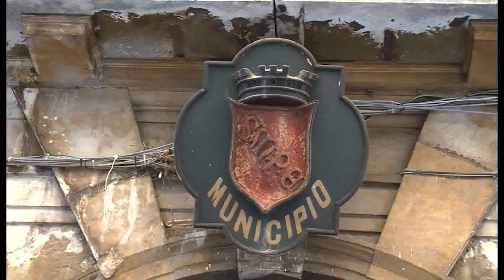RETE SANITARIA DA RIORGANIZZARE, BIANCHI INSISTE SU PRIMO LIVELLO STOCCATA ALLE CONSIGLIERE